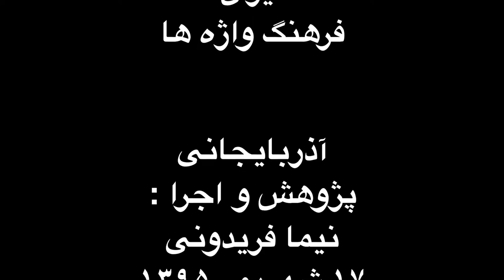آذربایجانی . فرم ها و گوشه های موسیقی ایران . فرهنگ واژه ها . نیما فریدونی.mp4